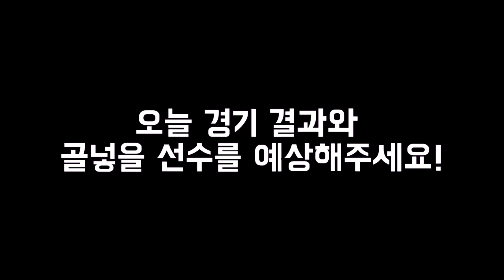[현지리액션]토트넘 vs 셰필드, 토트넘 팬들 예상! 손흥민 골 넣을 거야!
2023년 9월 16일
토트넘 vs 셰필드
현지 예상